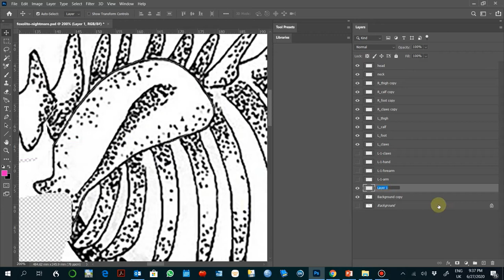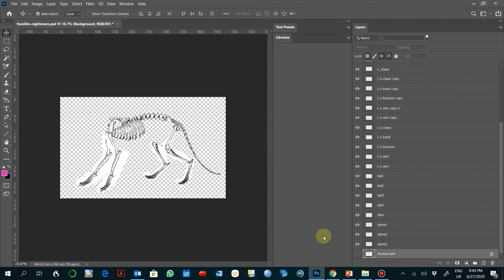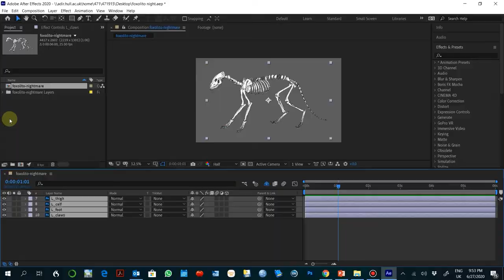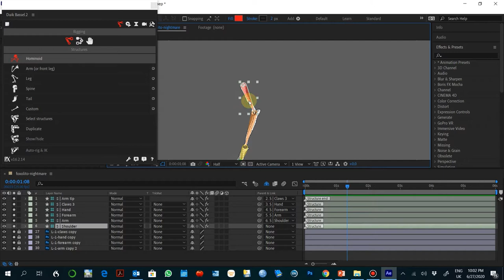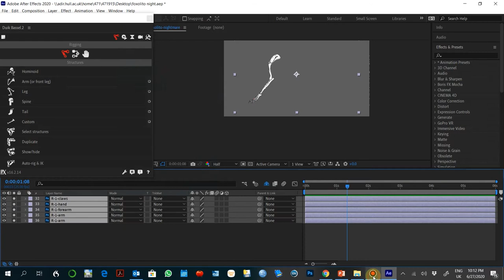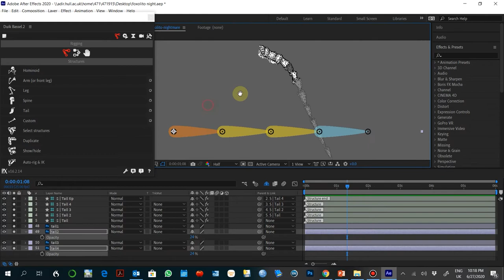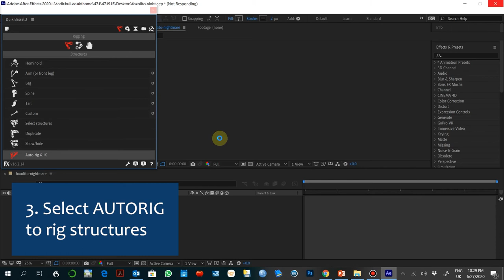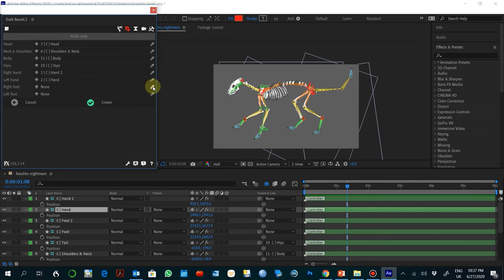[TUTORIAL] [TimeLapse] Rigging a Dog with DUIK and AE